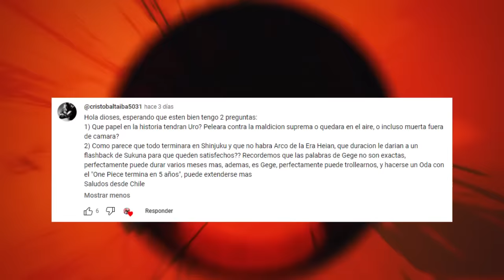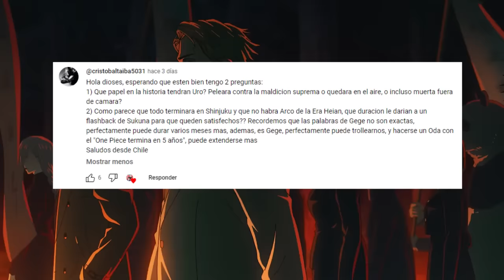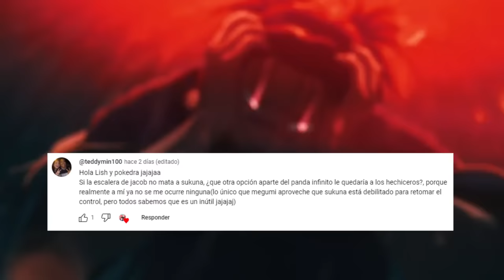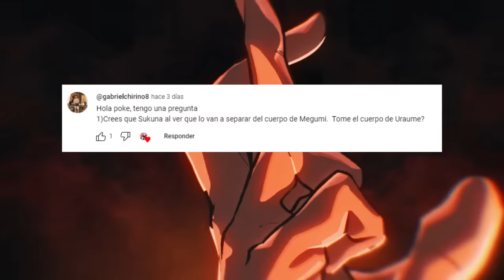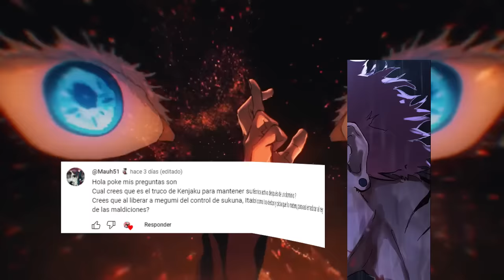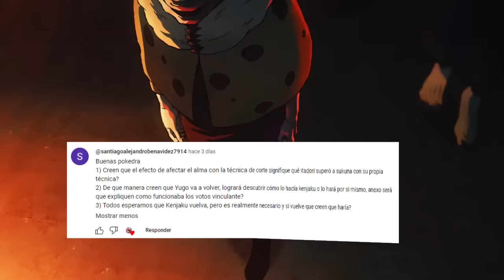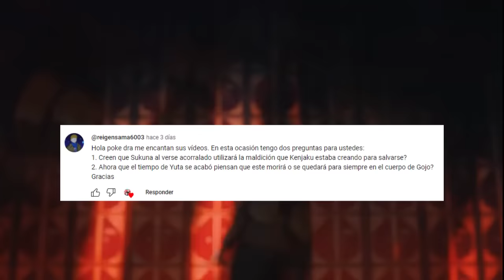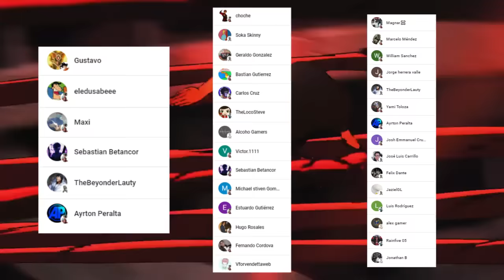😱 ITADORI VOLVERA a COMER los DEDOS de SUKUNA ???😈 La VENGANZA de MEGUMI ??? Jujutsu Kaisen PYR 10